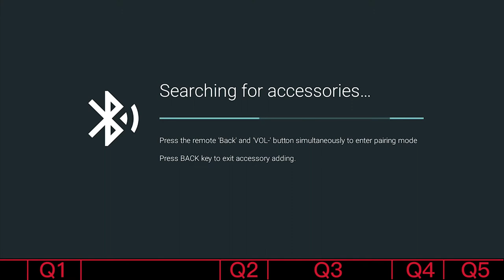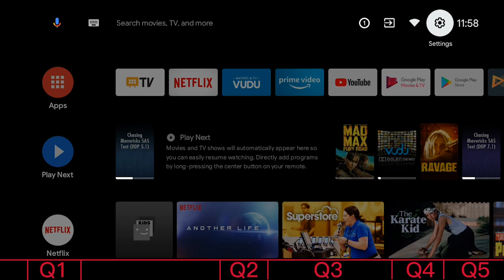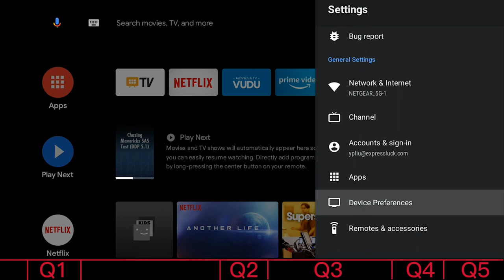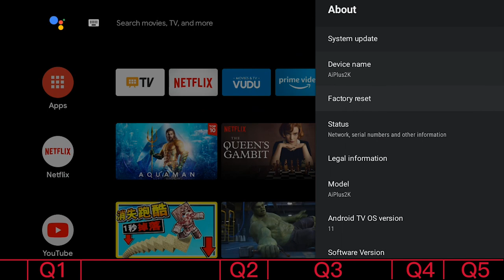Caixun TV tutorial 1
Welcome to Caixun, the pioneer in the TV industry for 25 years. Here are tips about the TV install and set tips.
Q1: How to install the stand mount
Q2: Choose the right wall mount for the TV
Q3: How to set auto turn on/off
Q4: How to set auto standby
Q5: How to reset the TV